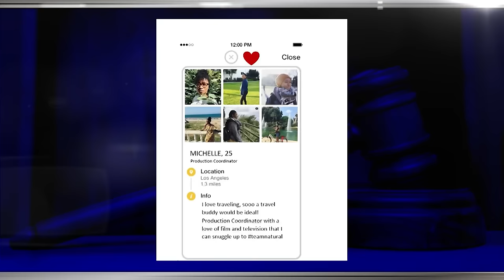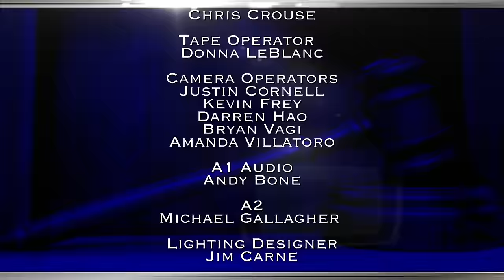The Verdict with Judge Glenda Hatchett: Dine and Ditch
Woman sues after date ditches her, but leaves the dinner bill.